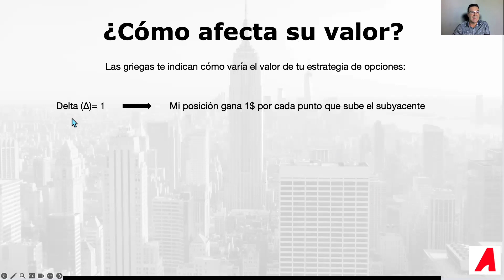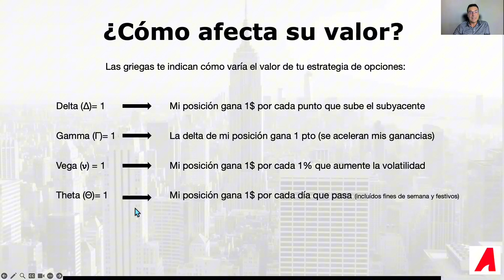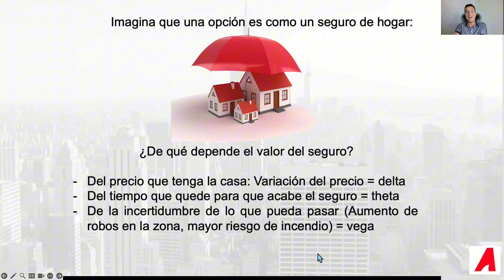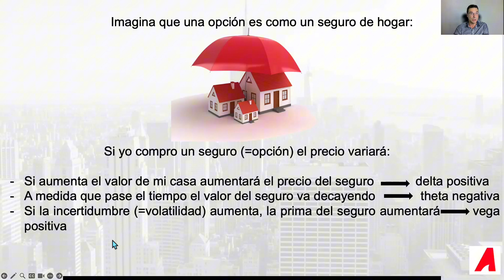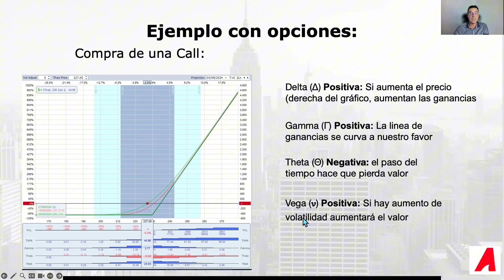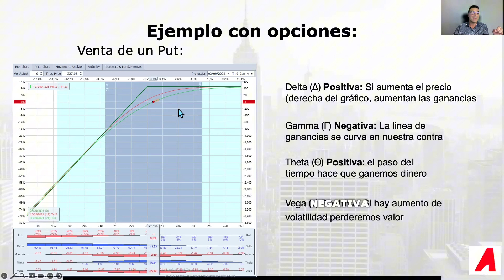Las Griegas en opciones financieras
Aprenderás lo que son las griegas para poder plantear y gestionar estrategias con opciones financieras. Este es un conocimiento básico para tu formación con opciones.

🔴 ENTRA A NUESTRO CURSO GRATUITO DE OPCIONES:
HAZ CLIC 👇👇